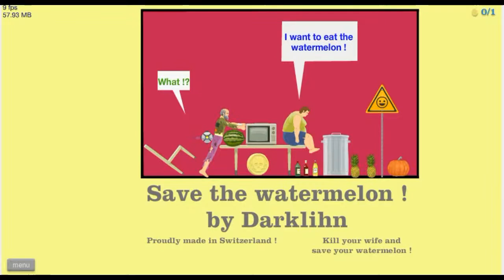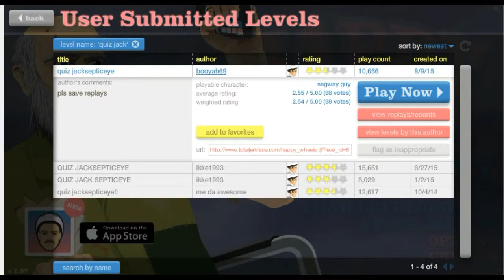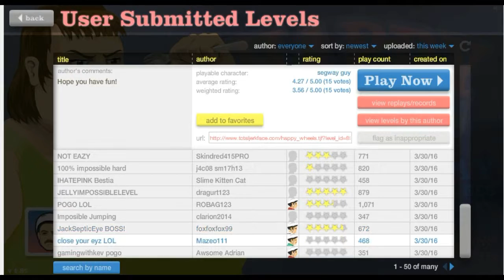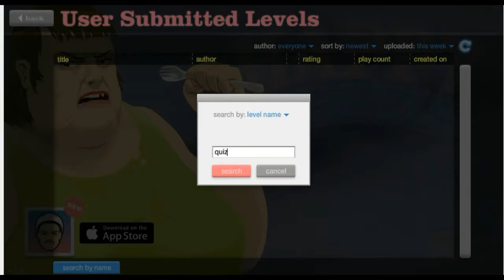happy wheels part 2